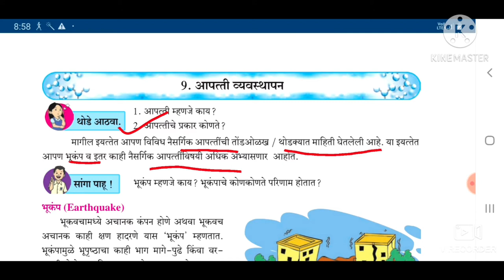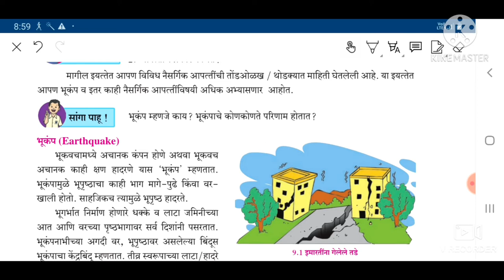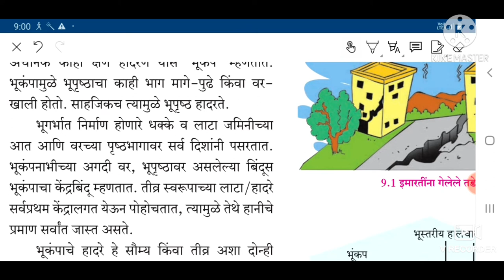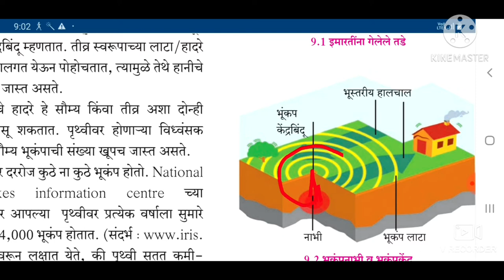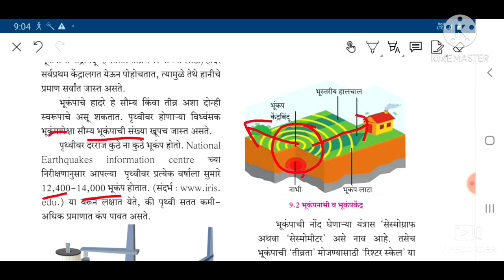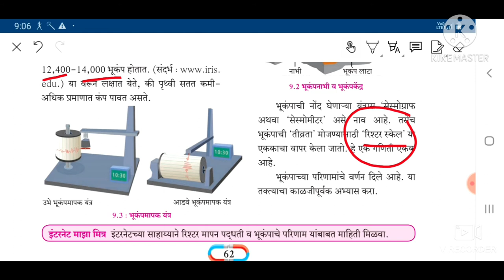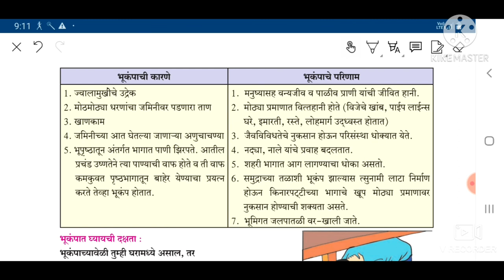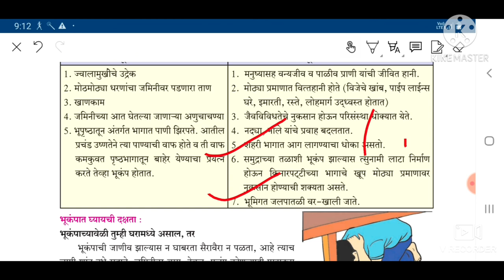इयत्ता आठवी|विषय सामान्य विज्ञान| प्रकरण 9. आपत्ती व्यवस्थापन |भाग 1|STD 8 General Science|chapter 9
इयत्ता आठवी
 विषय सामान्य विज्ञान
प्रकरण 9 आपत्ती व्यवस्थापन